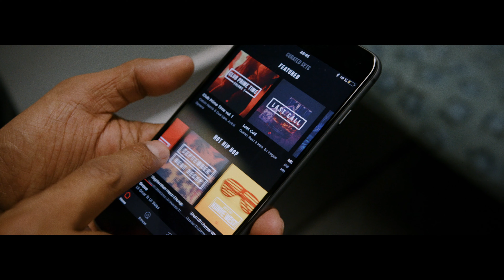DJ ANGELO x BPM Supreme - Not Your Average DJ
A little promo video I made with BPM Supreme and their new mobile app 📱🎶